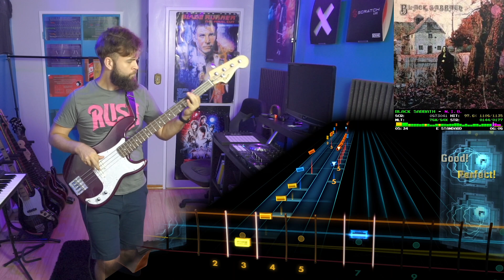Black Sabbath－N.I.B.｜Rocksmith Bass Tabs [E Std]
Black Sabbath－N.I.B.
_Black Sabbath_ (1970)
*Arrangement:* Bass
*Tuning:* E Standard
*Chart By:* alektorockz